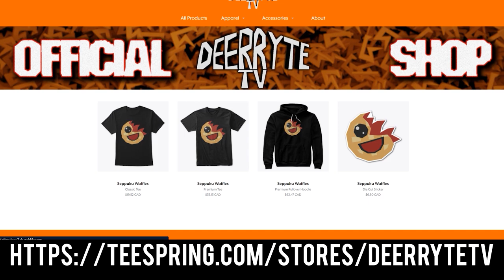Zombification In Unturned II